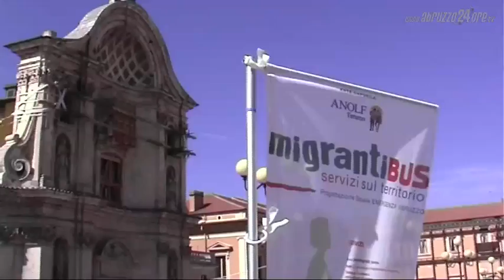Migrantibus, nasce lo sportello per la ricostruzione sociale